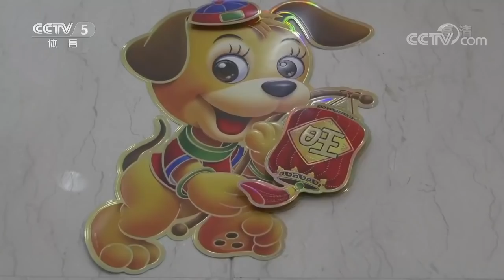《棋牌乐》20180314第22届世界棋王战决赛第三局